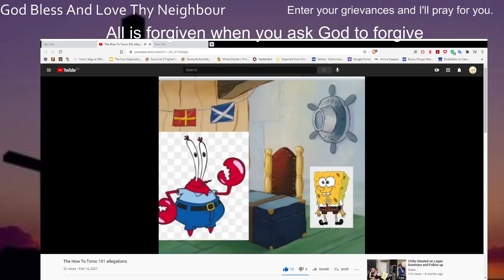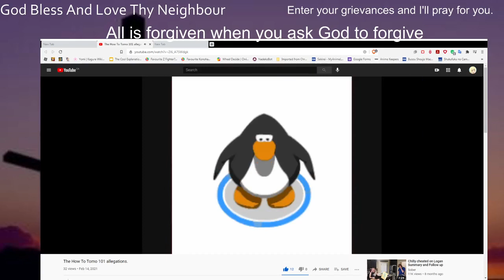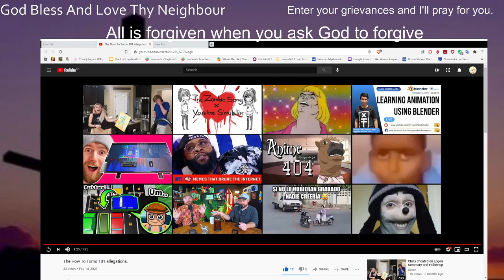Tomo Reacts To: The How to Tomo 101 Allegations By Sober (Spoiler Alert: I Laugh)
Are you feeling the cringe now Mr. Commentary?

Yeah I kept the background from the Church video. I really like it and think it promotes peace. Sub To Sober bois! By the way, despite me finding Sober's comedic qualities genius.. I don't touch kids lmao nice try dudes. xD

21 PAGES?!?!?!?!?!?!!?!?!?!

Remember, the whole Yomi worshipper thing is a joke in of itself. My true allegiances lie in God and Jesus who died for our sins.

On behalf of all of you, I pray to you, and only wish the best. I can forgive all your sins, and so can God.

Amen.